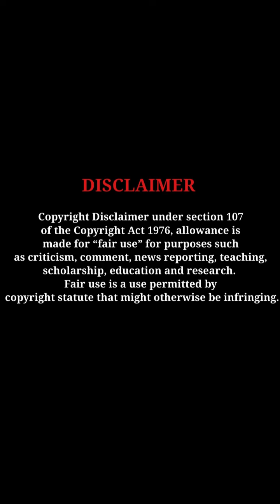Shanaya Kapoor elegant looks charming beauty